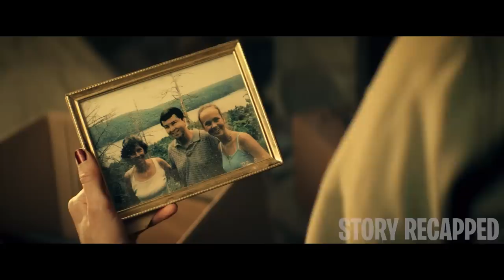They Get Abducted Into Another World To Be Experimented On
Movie: Extraterrestrial2014

April and her friends look forward to a weekend getaway to her family's cabin in the woods. That night, they see a strange object crash near the house and discover an alien spacecraft. One by one, the hostile invaders take the group, so they have to work together to avoid getting captured and survive the night.